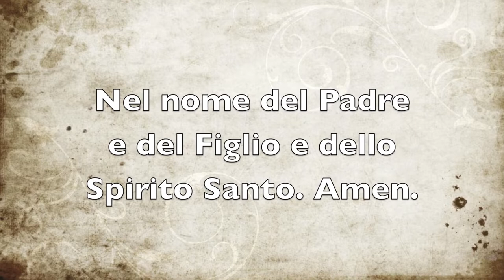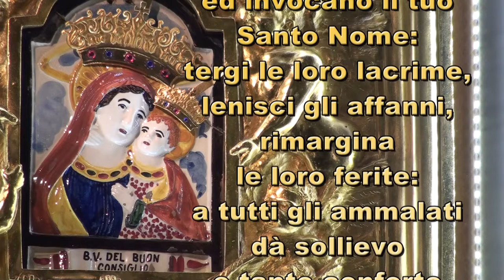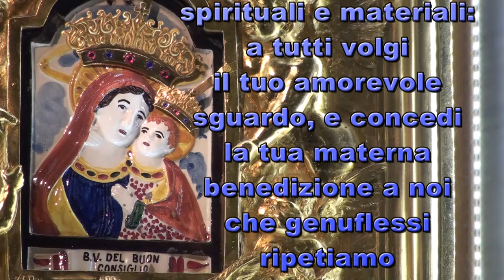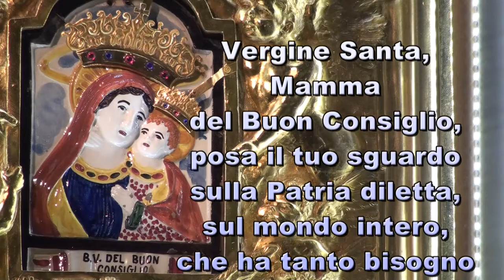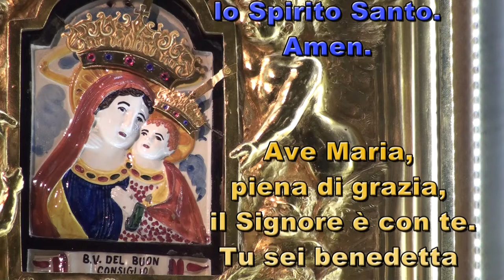Supplica alla Beata Vergine del Buon Consiglio di Frigento (Av)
SUPPLICA ALLA VERGINE DEL BUON CONSIGLIO - FRIGENTO (AVELLINO)

Vergine Santissima, Madre del Buon Consiglio, prostrato ai tuoi piedi, peccator pentito, a te rivolgo l'umile prece. Guarda con occhi benigni le ansie di tante mamme e il lavoro dei padri, assillati dai gravi problemi dell'ora che volge. Fa che tutti innanzi alla tua soave immagine, il cui volto ispira pace, conseguiamo le grazie necessarie e il tuo materno sorriso. Dal tuo trono di pietà spargi, o Vergine Santa, i celesti favori sul mondo intero, che ha tanto bisogno del tuo patrocinio. Mamma del Buon Consiglio, stendi la tua mano su noi! ... Sii conforto ai cuori afflitti e guida sicura sulla via della virtù e del timore santo di Dio.
(Ave Maria...)

Pietà o Vergine Santissima: pietà per quanti soffrono negli ospedali ed invocano il tuo Santo Nome: tergi le loro lacrime, lenisci gli affanni, rimargina le loro ferite: a tutti gli ammalati dà sollievo e tanto conforto. Essi vorrebbero essere presenti nel tuo Santuario in questo giorno solenne e non possono venire! ... Ti prego, o Mamma, nelle loro anime infondi la rassegnazione alla Divina Volontà. I carcerati, i bisognosi, i mendicanti accogli sotto il materno tuo manto o Maria: aiutali nelle loro necessità spirituali e materiali: a tutti volgi il tuo amorevole sguardo, e concedi la tua materna benedizione a noi che genuflessi ripetiamo il saluto dell'Angelo.
(Ave Maria...)

Ti prego Celeste Regina: ascolta la nostra supplica: proteggi il Santo Padre, dolce Cristo in terra: ci conduca Egli attraverso i pascoli di vita eterna, per formare un solo ovile sotto la guida di un solo pastore; proteggi il nostro Vescovo; ai Sacerdoti ottieni lo slancio dell'apostolato per il bene delle anime. Vergine Santa, Mamma del Buon Consiglio, posa il tuo sguardo sulla Patria diletta, sul mondo intero, che ha tanto bisogno di pace e di amore. Proteggi il tuo Santuario e l'Ordine Religioso che zela il tuo culto, ed i benefattori; Madonna del Buon Consiglio, sia il tuo nome salvezza dei cuori, sorgente del Divino Amore, di grazia e di fede.
(Ave Maria...)

O Vergine Eccelsa, in questo giorno solenne, dà sollievo alle anime del Purgatorio, che tanto anelano di giungere alla beatitudine eterna, per unire la loro voce ai cuori angelici. Tante volte, in vita, esse ti invocarono e furono esaudite: ora, perché confermate in grazia, lo saranno ancora di più.
E nel tremendo giorno del Giudizio, noi figli tuoi, imploriamo il tuo materno patrocinio presso l'Eterno Giudice Gesù Cristo, frutto del tuo seno verginale, esaudisci la nostra prece e benedici noi col Padre, Figliolo e con lo Spirito Santo. Amen.
(Ave Maria...)

Questa sacra effige fu rinvenuta il 9 Maggio 1920 al piano della Croce in Frigento (Avellino)

Con approvazione Ecclesiastica

Una Produzione
TELE RADIO BUON CONSIGLIO